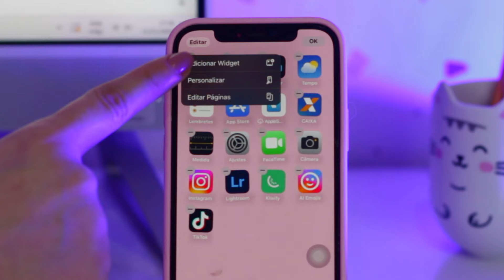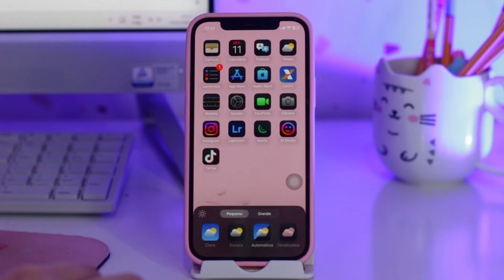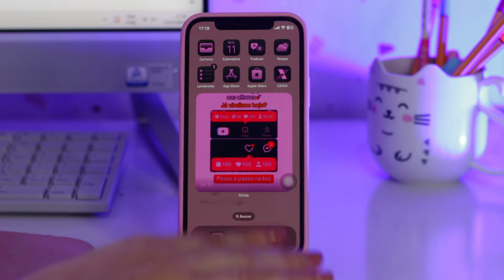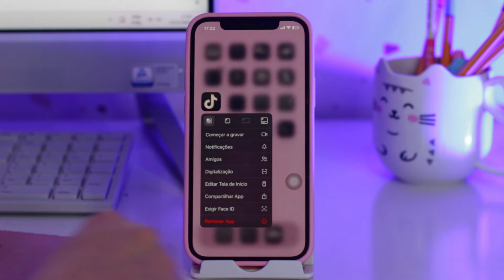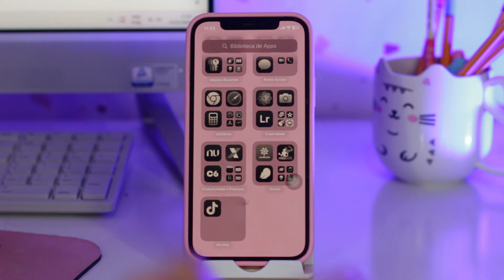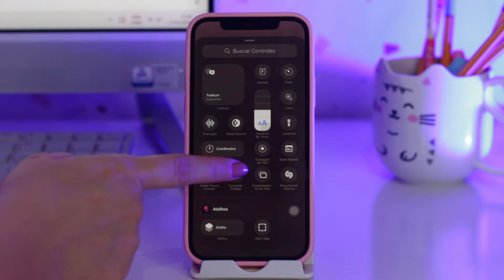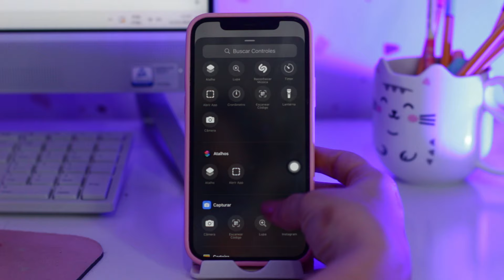AS MELHORES FUNÇÕES DE PERSONALIZAÇÃO DO IOS 18!!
No vídeo de hoje, mostrei as novidades incríveis que o iOS 18 trouxe para personalizar o seu iPhone! Agora o seu dispositivo pode ser ainda mais do seu jeitinho! 😍

Assista e descubra como deixar o seu iPhone mais único e com a sua cara! 😎🔥